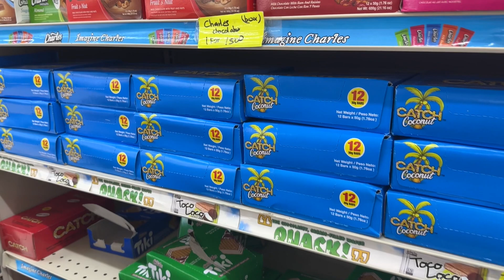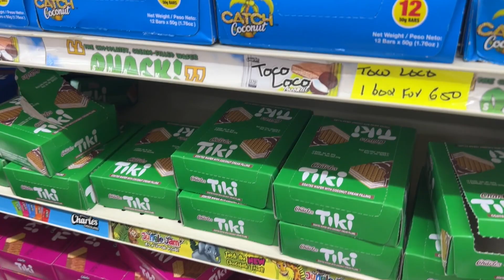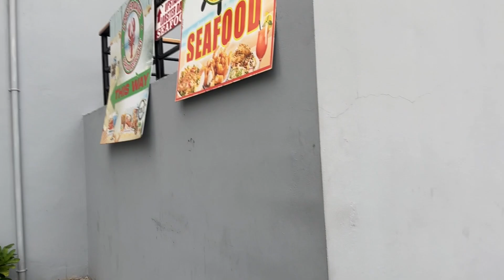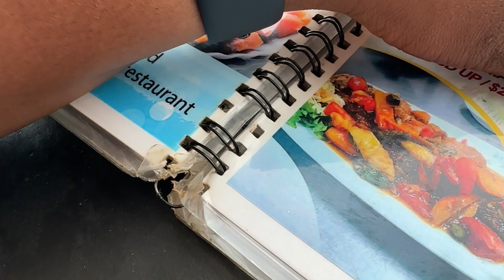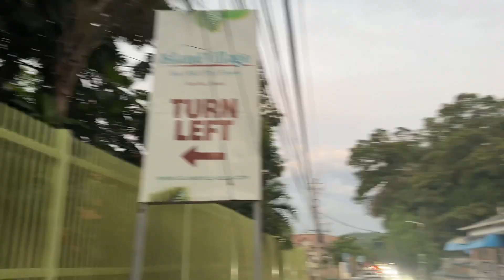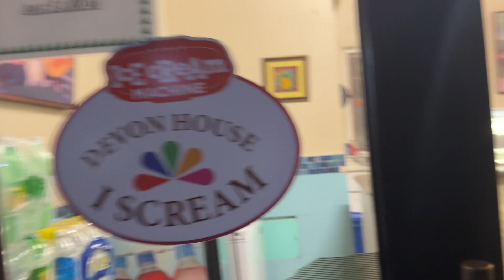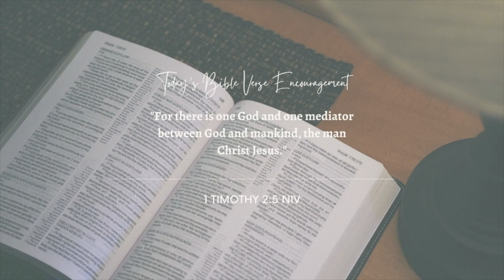[Vlog 11]: Dining at LOBSTER SEAFOOD RESTAURANT | Devon House | Shopping | VACATION IN JAMAICA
Hey Lifestylers!!!

MY SMALL BUSINESS:
⭐Riley's Best Sea Moss⭐

FAQs ♡
The founder and CEO of Riley's Best Sea Moss
A Jamaican living in Canada for over 20+ years